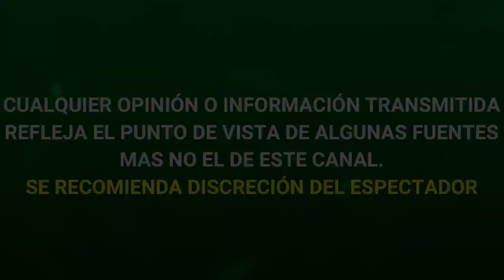Rocio Sanchez Azuara se enteró de la MU3RTE de su madre en plena ENTREVISTA con VENTANEANDO